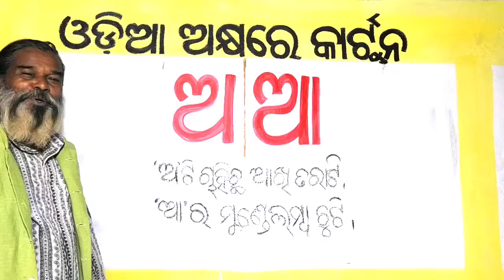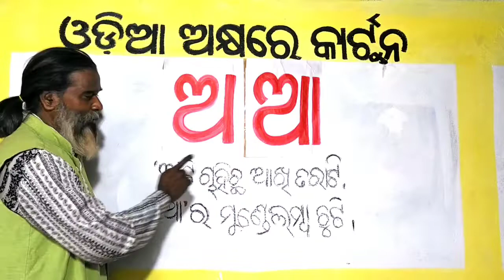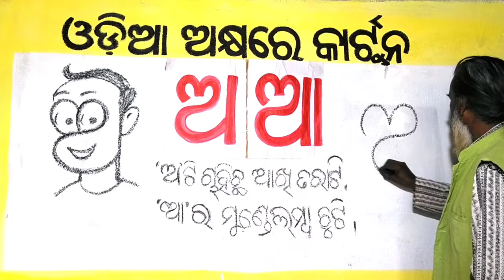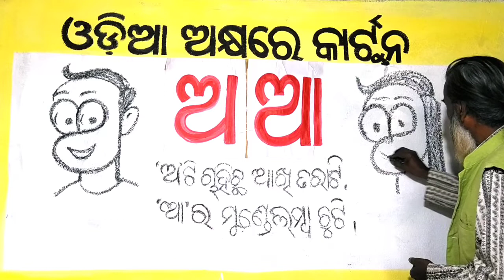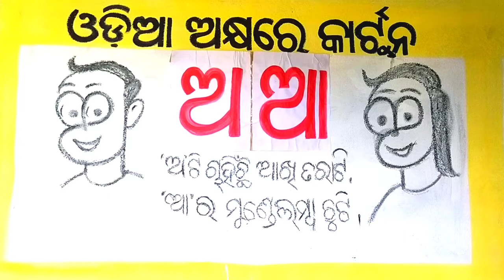How to draw cartoon in odia letters- 1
ଓଡ଼ିଆ ଅକ୍ଷରେ କାଟୁନ ଶିକ୍ଷା ଯାହା କି ସମସ୍ତ ଓଡ଼ିଆ କେମିତି ମାତୃଭାଷାକୁ ପଢିବା ସହ ସହଜରେ ଚିତ୍ର ଅଙ୍କନ କରିବେ। ଲକଡାଉନ ବେଳେ ଘରେ ରୁହନ୍ତୁ, ସୁରକ୍ଷିତ ରୁହନ୍ତୁ